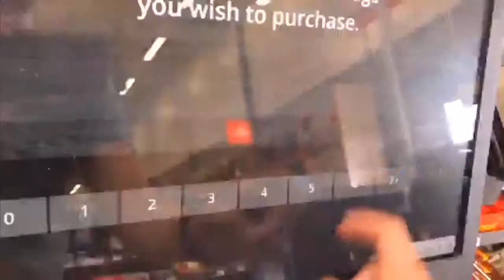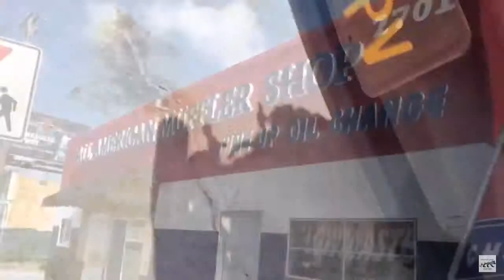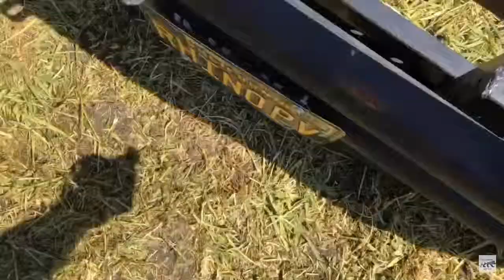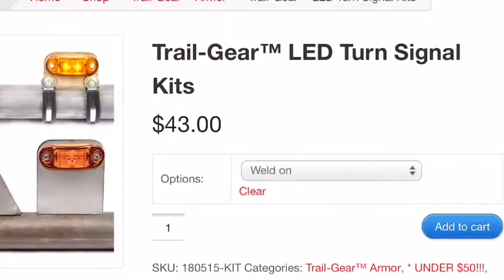Project: Rhino (2003 Stepside Toyota Tacoma) • 21 of 21 •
FF TO 4:10 To Skip The ‘Return From Break’ Intro.
Here is a video showing how I covered up a some signs of rust and weathering on my front bumper and prevent it from growing back with bed liner.  Also, you get to see a glimpse of what's planned in Rhinos' future!

Thank you to all of you that have been so supportive of my craft and throughout everything that’s been going on lately! It means the world to me

• Current mods are as follows:
- Rhino Lining
- Drop-in K&N Air Filter
- SETGroupUSA 1.25” Wheel Spacers
- Bilstein 5100 Shock Absorbers
- 2" Rear Add-A-Leaf Lift Kit
- 17x8 Pro Comp Series 69 Wheels
- 31” Cooper Discovery
- Smittybilt Rear Tube Bumper
- Smittybilt Front Tube Bumper with Hoop
- KCHiLites 6” Apollo
- JDM ASTAR Headlights/Sidemarker LED Bulbs
- HIDNY KC Fog Light Bulbs
- 2.5”Cherry Bomb Extreme Muffler
- MagnaFlow 2.25” Catalytic Converter (CARB)
- JBA STD High Caster Upper A-arms

Ignore: 3rz-fe 2.7 tacoma straight pipe exhaust walker soundfx muffler sound toyota 2003 1st gen lift build rock sliders pro comp 69 series wheels mudding glasspack cherry bomb extreme on 4 cylinder jba off road 1st 2nd gen Project Truck Build grille guard, grille lights, grille badge, grille brush, grille car, customcargrillz, led zeppelin live, led light strip, led light, led art, led apartment, led atmosphere lights, led bulb, led bar, led boat lights, led behind tv, led bathroom mirror, led colors, led car lights off road fails, off road trucks, off road trailer, off road racing, off road outlaws, off road adventure, off road atv, off road and chill, off road accidents, off road build, off road bumper, off road car build, off road driving, 4x4, 2020, bitcoin price cryptocurrency Space x spacex falcon 9 rocket launch nasa apollo second stimulus checks Sony PlayStation 5 console pc powerball jackpot winning numbers Melissa Carone Rudy Giuliani cyberpunk 2077 cd projekt project red anime attack on titan season 4 reopen nyc New York 6ix9ine pop smoke cbs be alpha taco bealphataco Silver price Reddit Chicago weather forecast snow storm Pacifica coast highway landslide Hit crash car fails fail China dna 60 minutes COVID relief bill stimulus checks Lincoln project John weaver ripple xrp cryptocurrency Andrew brooks Rutgers university clubhouse Elon musk dogecoin ending explained 2.7L 4 Cylinder 3RZ-FE - Straight Pipe Exhaust / No Muffler (2003 Stepside Toyota Tacoma)